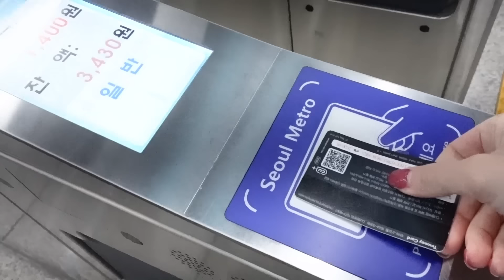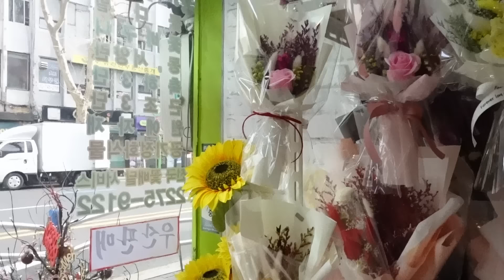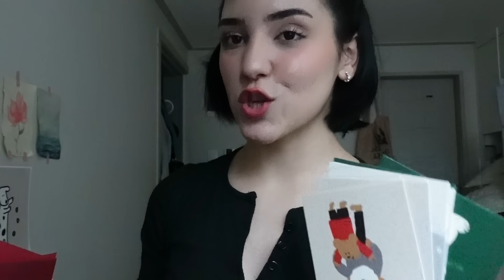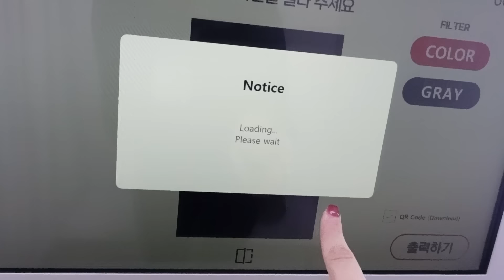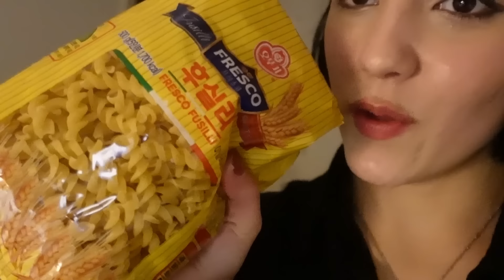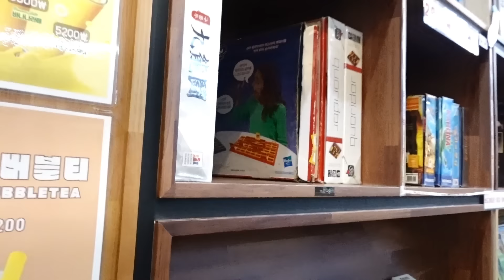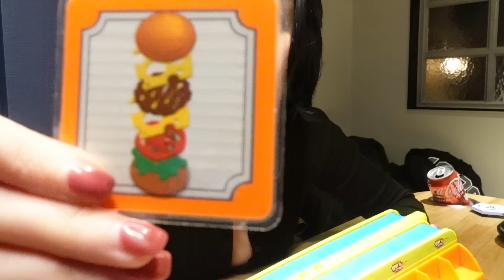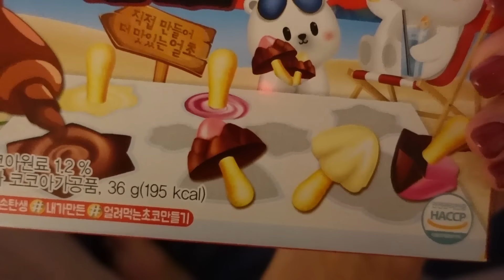CÓMO celebré ❤️AÑO NUEVO❤️ con mi NOVIO en COREA 🇰🇷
Feliz Año Nuevo CHICOSSS!! Os deo mi regalito con este VLOG para empezar el año juntos! Como siempre os leo en comentarios!